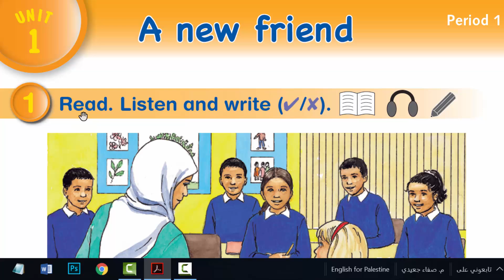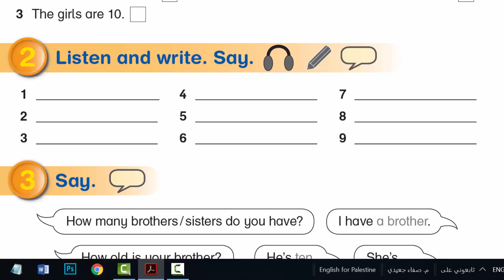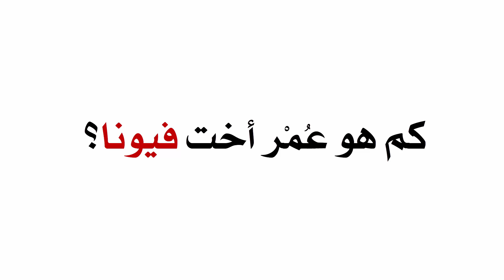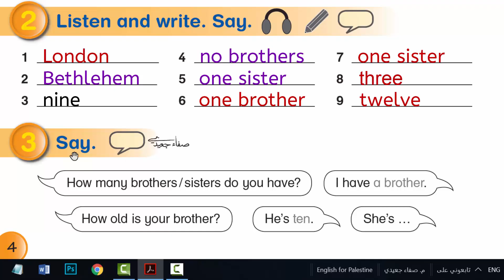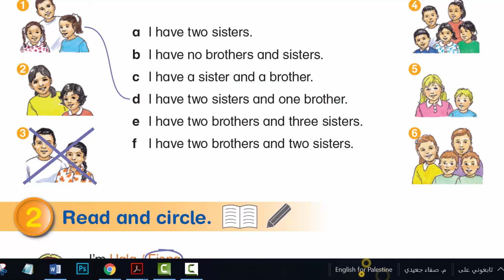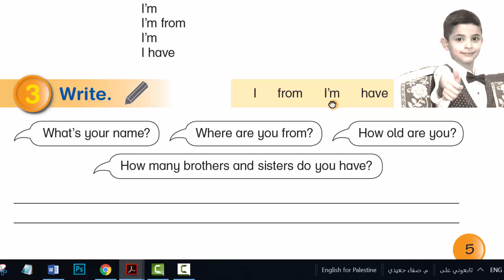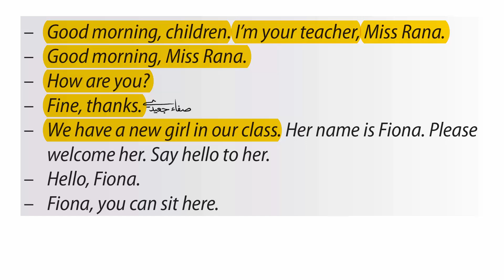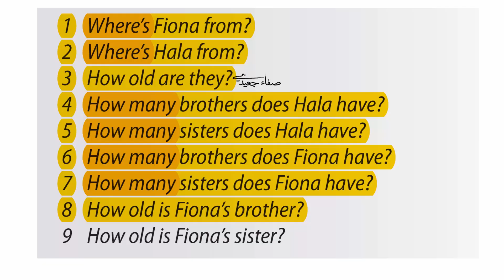صفحة 4 و5 الفصل الأول الصف الرابع